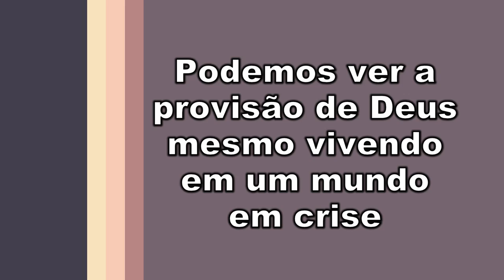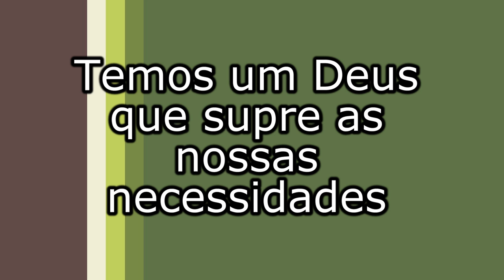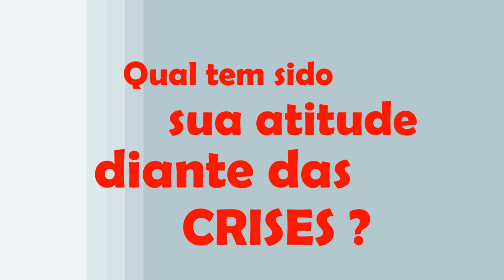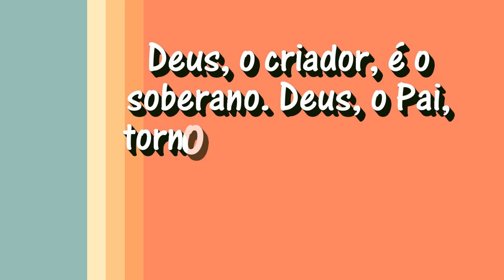Lição 2 - 4º TRIMESTRE - "A Provisão de Deus em Tempos Difíceis"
"E o mundo passa, e a sua concupiscência; mas aquele que faz a vontade de Deus permanece para sempre"(1Jo 2.17)

VEJA ISSO E MUITO MAIS!
= Que tipo de chuva caiu no deserto para o Povo de Israel?
= Quando se deu a provisão de Deus para Israel no deserto?
= Que relação tem as codornizes registrada no Livro de Êxodo com a do  Livro de Números?